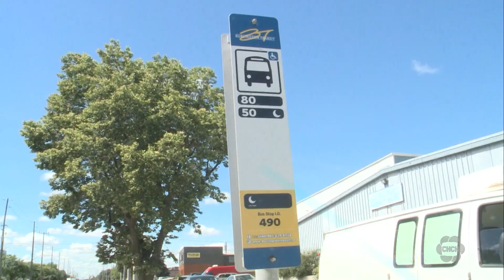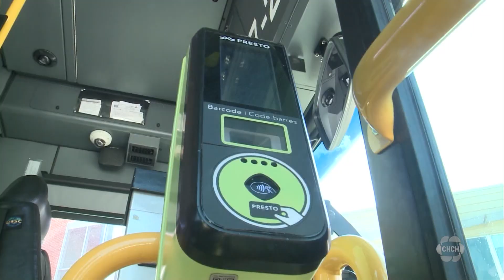Feds invest $462K to help Burlington move towards electric buses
A joint financial investment was announced Friday between Burlington and the federal government, and it’s designed to tackle climate change, one bus at a time.

Burlington and the government of Canada announced a plan to spend $462,000 to study the transition to zero emission bus.

The goal is to go all electric and help reduce greenhouse gas emissions. Although, this project will eventually cost millions of dollars, it’s not expected to raise bus fares.

Burlington city councillor Rory Nisan says he and his partner share one car, and use the bus on a regular basis.

He says more and more people in Burlington are using the public transit system.

In 2022, Burlington transit provided 2.2 million rides. For 2023, they are projecting the 2023 annual ridership to be around 2.8 million rides.

Burlington will eventually look different with the edition of electric buses.

Some roads will need to be widened to accommodate electric vehicle bus lanes, and there may be chargers built along bus routes.

“We’re growing up, we’re going to become more dense, and the bus is going to be a great option for a lot of people in our city moving forward,” said Nisan.

Part of the money for this project is coming from the federal government’s $2.75 billion zero emissions public transit fund.

The transportation sector accounts for 25 per cent of Canada’s greenhouse gas emissions.

Minister Karina Gould says the goal is to bring down the costs associated with purchasing the buses by buying them at the same time to lower costs.

“We have to make these changes otherwise we are going to see more extreme weather and honestly more dangerous living conditions,” said Gould. “With the cost of living crisis, people want to take the bus.”